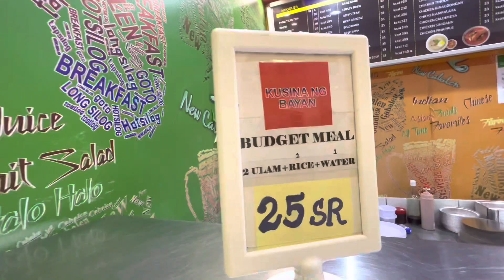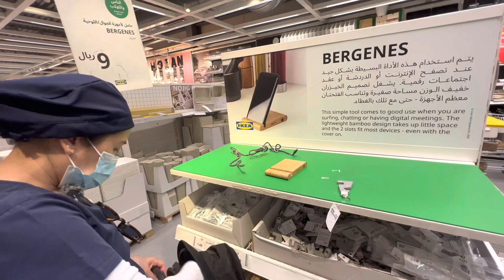Kusina ng Bayan Lunch + IKEA (Swedish store)Tour | Riyadh, KSA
Kusina ng Bayan Lunch + IKEA (Swedish store)Tour in Riyadh Saudi Arabia